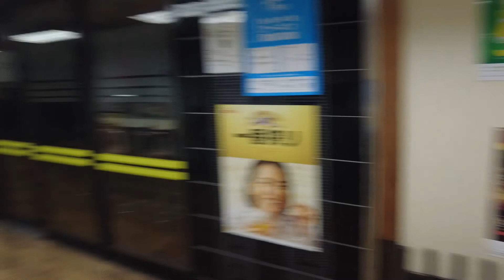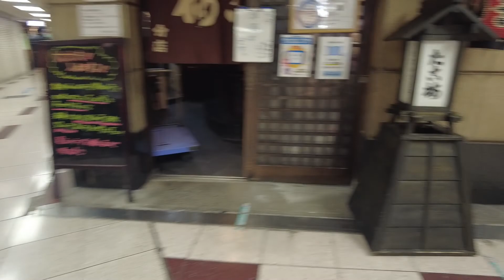2022年2月撮影 新梅田食道街（Shin umeda shokudo-gai）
新梅田食道街を散歩しました。

住所：大阪市北区角田町9-26

梅田駅、大阪駅、大阪梅田駅、東梅田駅、西梅田駅、飲食店街、居酒屋、スナック、バー、大阪で一番カンパイが似合う街、食のおもてなし、食堂

I took a walk in Shin Umeda Shokudo-gai in Osaka, Japan.